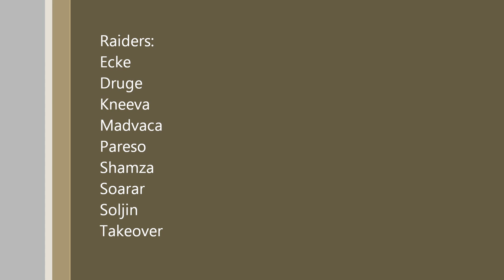Al'Akir 8.5.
Respite - Aerie Peak EU First kill of Al'Akir